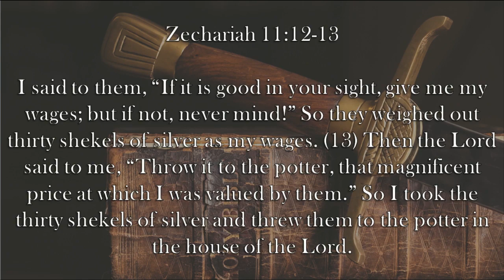Chaplain's Report- Prophesy of the Traitor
In Zechariah 11:12-13, we are told several specific details of the betrayal of Jesus about half a millennium before it took place.